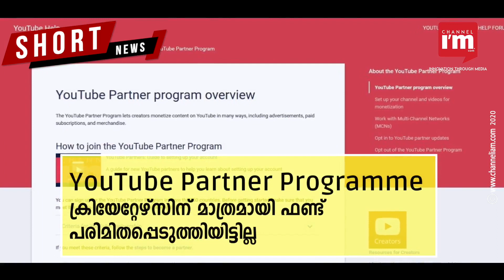ഷോർട്ട് വീഡിയോ ക്രിയേറ്റർമാർക്ക് $100Mn ‌ പ്രഖ്യാപിച്ച് YouTube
ഷോർട്ട് വീഡിയോ ക്രിയേറ്റർമാർക്ക് 100 മില്യൺ ‍ഡോളർ ‌Shorts Fund പ്രഖ്യാപിച്ച് YouTube.
ഓരോ മാസവും ആയിരക്കണക്കിന് ക്രിയേറ്റേഴ്സിലേക്ക് ഫണ്ട് എത്തുമെന്ന് YouTube.
ഷോർട്ട് വീഡിയോകൾക്ക് ലഭിക്കുന്ന ഏറ്റവുമധികം വ്യൂസാണ് വരുമാനം നൽകുന്നത്.
YouTube Partner Programme ക്രിയേറ്റേഴ്സിന് മാത്രമായി ഫണ്ട് പരിമിതപ്പെടുത്തിയിട്ടില്ല.
യൂട്യൂബ് പ്ലാറ്റ്ഫോമിൽ ഒറിജിനൽ കണ്ടന്റ് നൽകുന്ന ഏതൊരു ക്രിയേറ്റർക്കും പങ്കെടുക്കാം.
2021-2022 കാലയളവിലേക്കുളള ഫണ്ട് വിവരങ്ങൾ വരും മാസങ്ങളിൽ പ്രഖ്യാപിക്കും.
യൂട്യൂബിൽ ഷോർട്ട്സിന്റെ ധനസമ്പാദന മോഡലിനുളള ആദ്യപടിയാണ് Shorts Fund.
15 സെക്കൻഡ് ഹ്രസ്വ വീഡിയോകൾ സൃഷ്ടിച്ച് അപ്‌ലോഡ് ചെയ്യുന്നതാണ്  YouTube Shorts.
കഴിഞ്ഞ വർഷം സെപ്റ്റംബർ മുതൽ ഇന്ത്യയിലും യുഎസിലും Shorts ആരംഭിച്ചിരുന്നു.